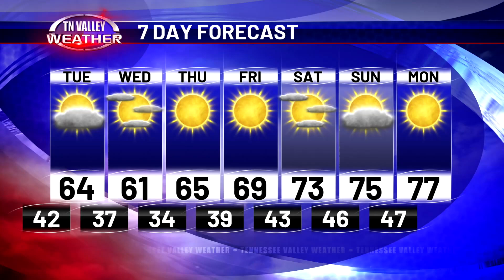October 14, 2024 - Evening Update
Fred Gossage is in the Tennessee Valley Weather Center on this Monday evening with your latest local forecast.